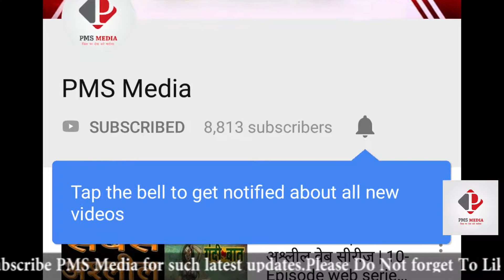Breaking News : IAF's MiG-27 fighter jet crashes near Jodhpur | Pilot Ejects Safetly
IAF Fighter plane crashed in agriculture land near Jodhpur , No loss of life was reported. Pilot ejects safetly
Investigation will be done to find out reason of crash .